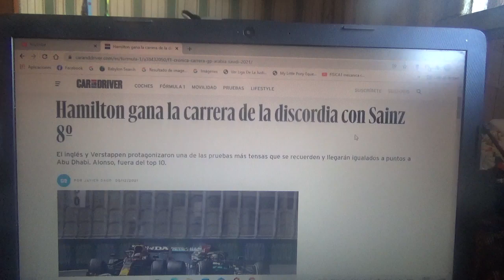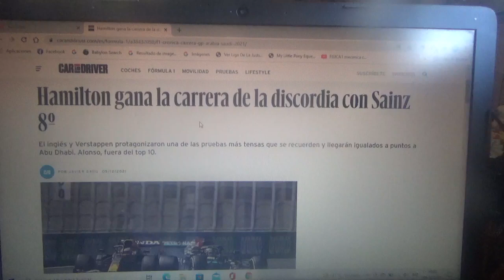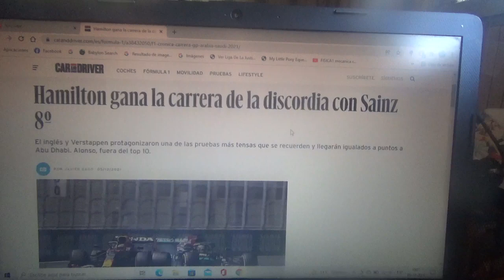Resumen GP de Arabia Saudí 2021 de F1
Un breve resumen de lo que fue el Gran Premio de Arabia Saudí el penúltimo de la Temporada 2021 de Fórmula 1 en la que el ganador fue el piloto inglés del equipo Mercedes Benz F1 el actual 7 veces campeón mundial Lewis Hamilton seguido de su contrincante por el mundial el holandés Max Verstappen y el finés Valtteri Bottas 2do y 3er lugar respectivamente

La próxima semana será el Gran Premio de Abu Dhabi la última fecha de la actual Temporada 2021 de la F1 en el Circuito Yas Marina y en ese momento tanto Hamilton como Verstappen llegarán empatados en punto y allí se definirá el campeonato entre el inglés y el holandés luego de la tensa competencia en Yeda